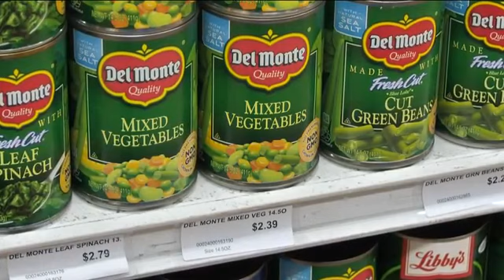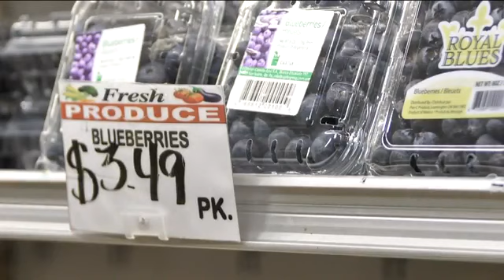Grocery prices still high since the start of the pandemic